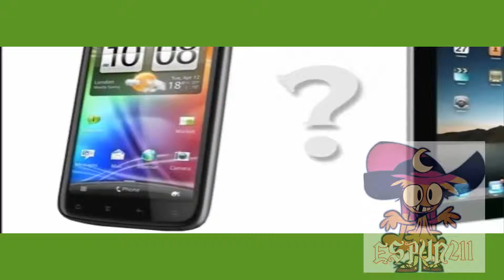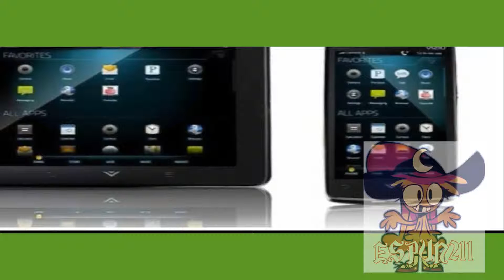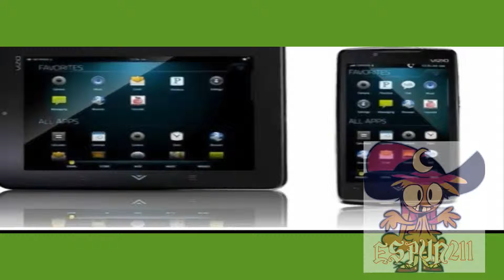espun211 smartphones vs tablets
3 round quien ganara?